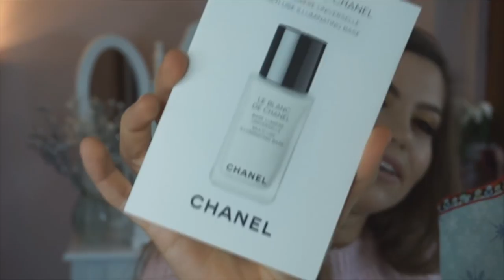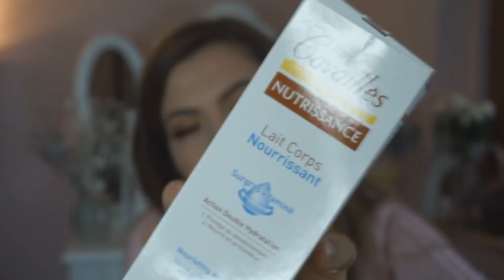SWAP DE CRACIUN CU BEAUTY BAROMETER 2017 | Mademoiselle Lorraine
ℒℴνℯ, Lorena.